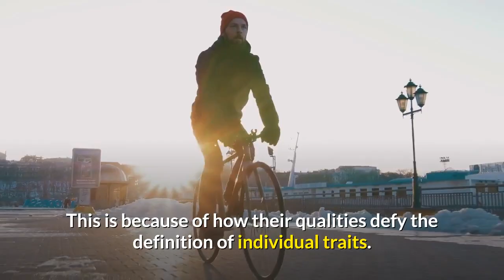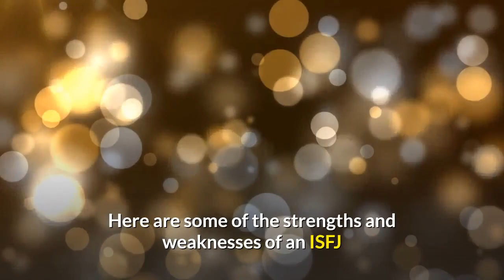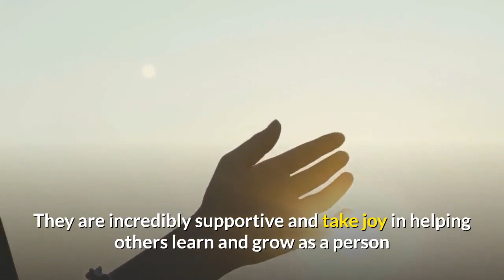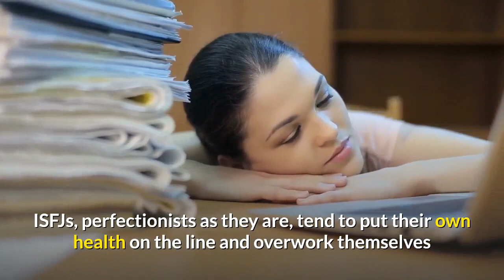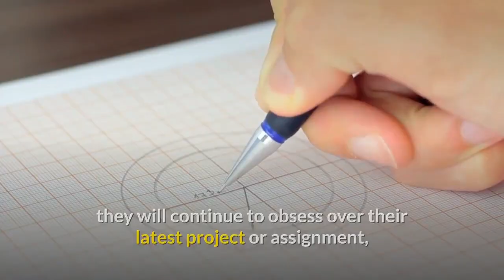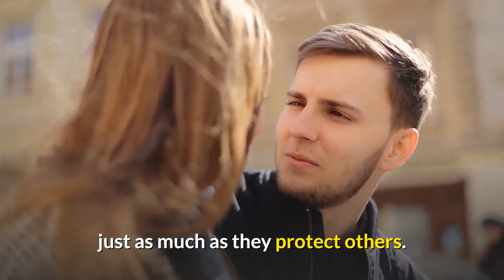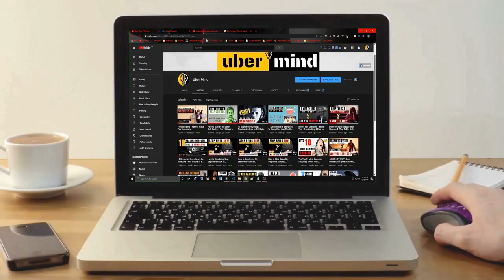ISFJ Personality | The Personality Of A Defender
The ISFJ personality (defender) at first impression is a very sensitive type. Whenever you see that combination of Sensing and Feeling cognitive functions, many other types think to run for the hills. But this first impression couldn’t be more wrong. What isn’t seen is the strength this type holds, or the fierce loyalty that is developed quickly and kept for a lifetime. ISFJs are hidden gems of the MBTI world. But ironically, they are one of the most voluminous types by percentage of the population. ISFJs are ‘literally’ all around us, being fantastic in their own quiet but impactful way.